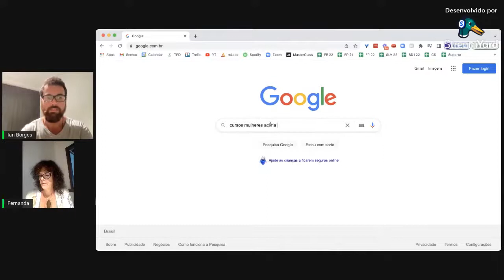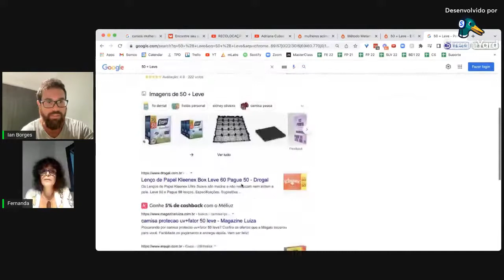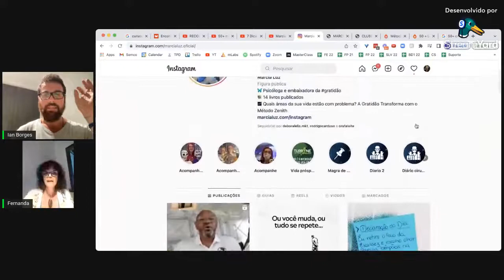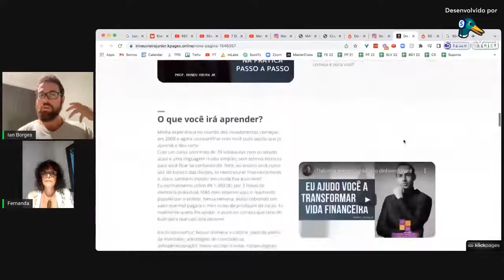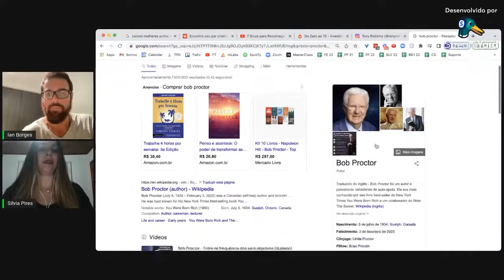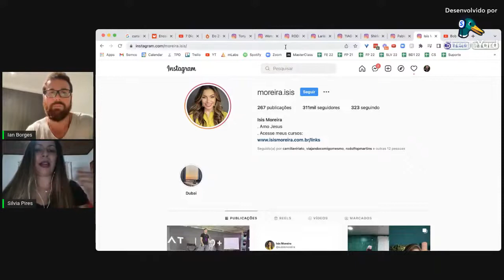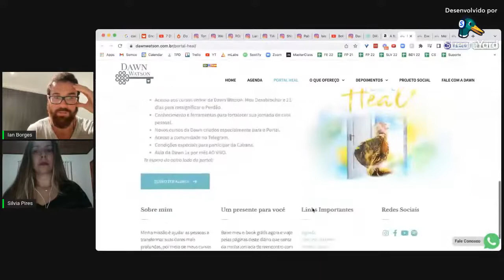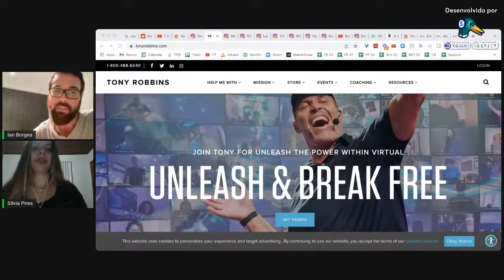Workshop Roube que Nem um Artista (Parte II)